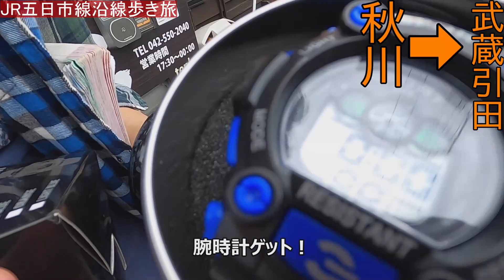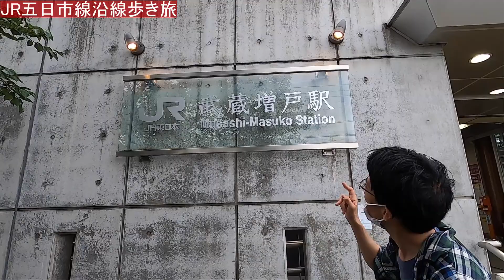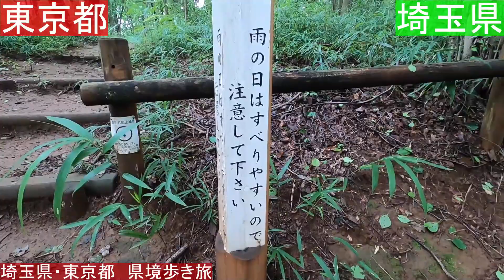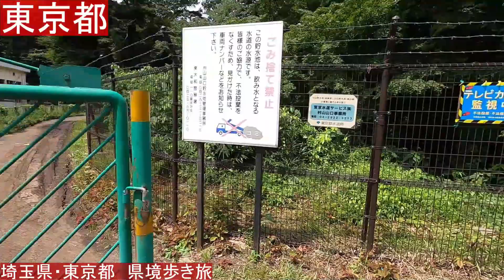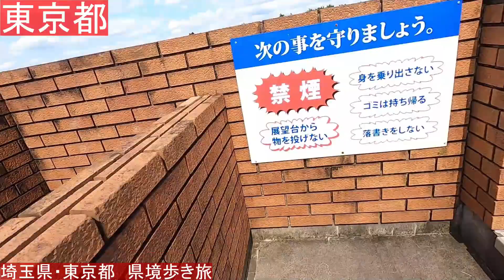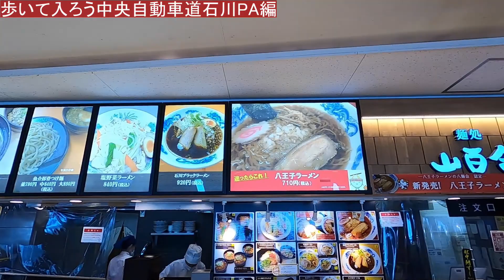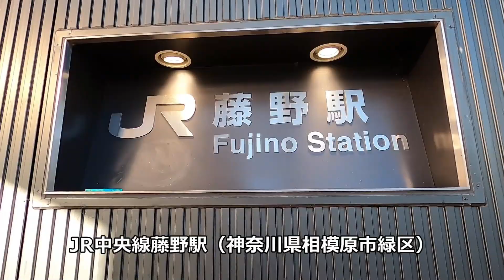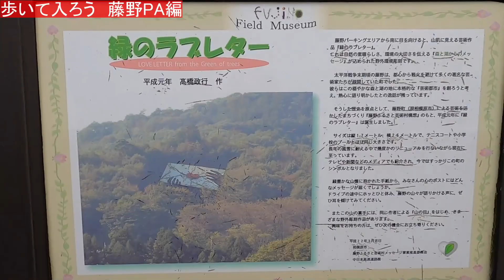路線バスだけじゃない！歩き旅＆歩いて入ろうシリーズ傑作選！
今回は、路線バス乗り継ぎの旅やワジ散歩等の人気企画に隠れがちな通好みの企画、「歩き旅シリーズ」と「歩いて入ろうシリーズ」の傑作選を再編集してお届けします！

歩き旅シリーズでは、ロニー君初登場となる企画、「JR五日市線沿線歩き旅」と、「埼玉県・東京都　県境歩き旅」の２つをお届けします！また、歩いて入ろうシリーズからは、中央自動車道の東京都八王子市にある石川PA編と神奈川県相模原市にある藤野PA編をお届けします！

ワジ旅チャンネルは歩き企画もやっておりますので、今後緊急事態宣言が解除されてロケ可能になったら、また歩き企画もやっていきたいですね！

チャプター
00:00 オープニング
01:02 JR五日市線沿線歩き旅
10:30 埼玉県・東京都　県境歩き旅
19:15 歩いて入ろう　中央自動車道石川PA編
24:15 歩いて入ろう　中央自動車道藤野PA編